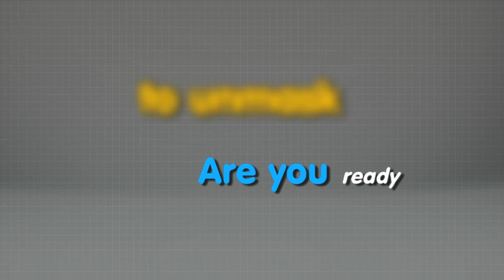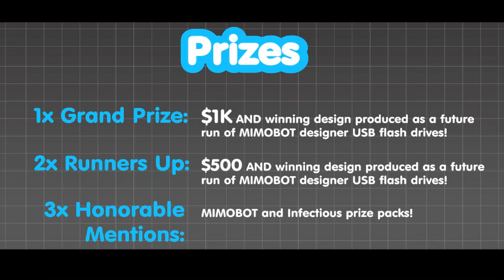Infectious x MIMOBOT Design Challenge: Unmasked Contest (June 10-July 15)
- Mimoco renowned for their line of MIMOBOT® designer USB flash drives, is partnering with Infectious makers of electronics skins, skateboard decks, and more, to sponsor a design contest seeking the best "Unmasked" MIMOBOT designs. The competition commences June 10, 2010 and will be accepting submissions through July 15, 2010.

The challenge was inspired by Mimoco's co-branded Star Wars™ MIMOBOT Series that includes such characters as Darth Vader Unmasked and Stormtrooper Unmasked that employ removable helmet caps exposing not only the USB plug beneath but one of two variant face designs. Mimoco is providing the MIMOBOT Helmet template with mask feature for artists to use in the design process. After public voting ends on July 29th, the top twenty designs will move into the finals where select judges will choose the three winners to be produced as runs of MIMOBOT designer USB flash drives.

"We're always blown away by the volume of entries we receive and the quality of the submissions," said Evan Blaustein, CEO and Founder of Mimoco. "The last community challenge with Infectious was a huge success and we're anticipating even more entries this year - it's definitely exciting to see what the artists come up with in the spirit of competition."

Also new on June 10th, Mimoco is unveiling two 'bots that were runners-up in the last Infectious x MIMOBOT Design Challenge, Mictlantecuhtli by Julio E Carrillo and Marvin the Pirate by Jacopo Rosati. Mictlantecuhtli and Marvin were favorites among the judges and both designs will be offered as MIMOBOT flash drives in 2GB to 16GB capacity, and also as iPhone and laptop skins as well. and at select stores worldwide.